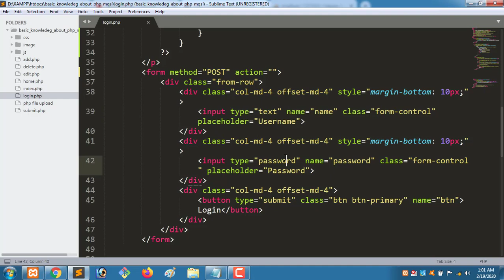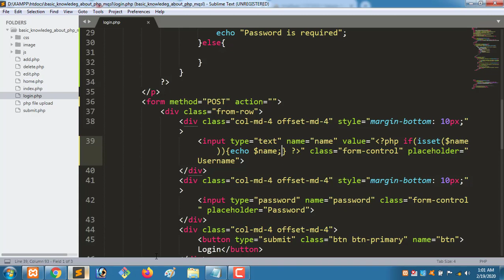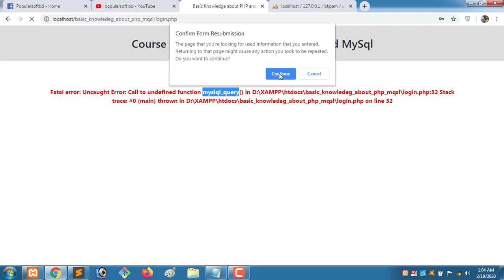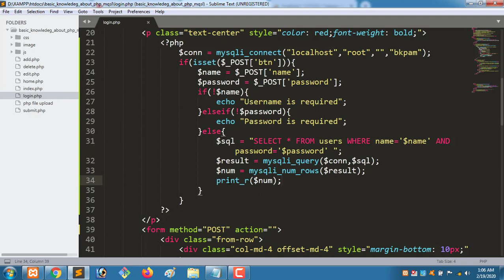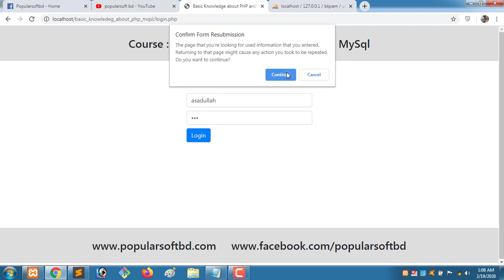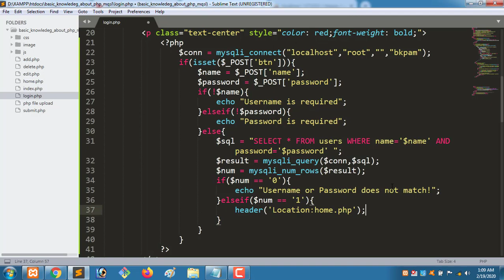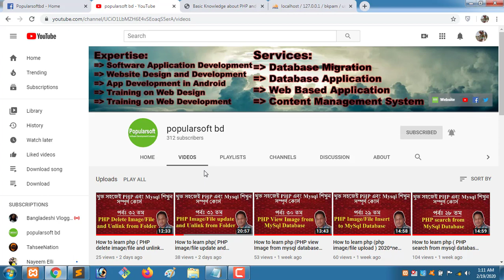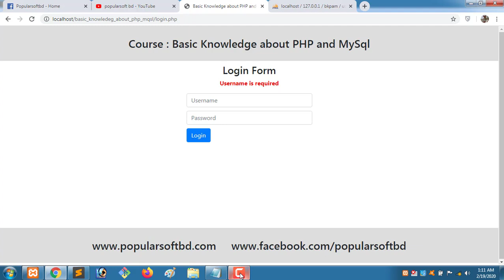PHP Bangla Tutorial: PHP Login System with Mysql Database | Part: 34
These guidelines going to be very helpful tutorial for beginners of PHP learners.
Complete PHP tutorial in Bangla- From the basic to Pro.
(A-Z) guideline for PHP programming language in Bangla.
Tutorial: PHP Login System with MySQL Database.

If you have any question about our tutorial,